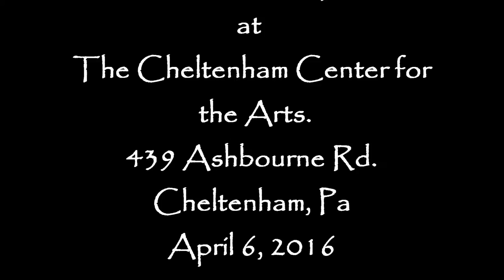The Brandywine Valley Saxophone Choir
Wendell Hobbs soprano sax, Vince Lardear alto sax, Bob Howell tenor sax, David Kee, baritone sax, Justin Sekelewski bass, Tom DeShullo drums